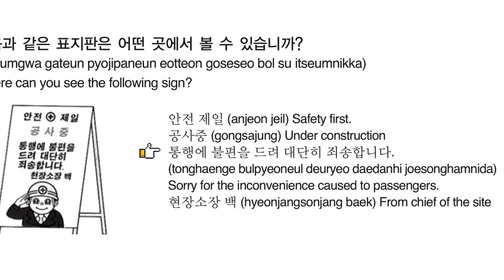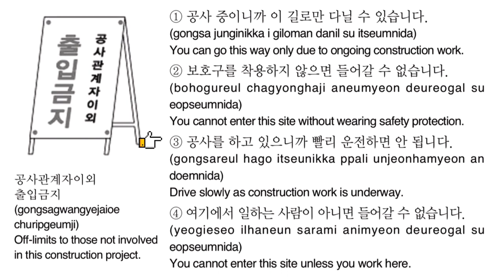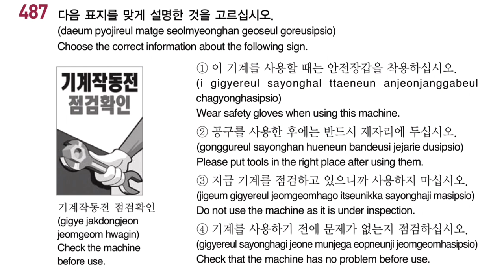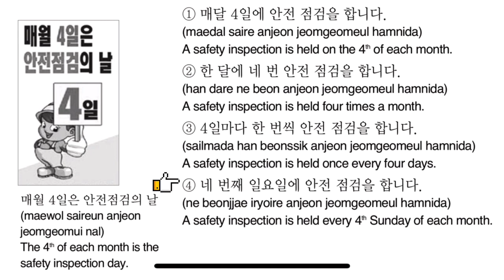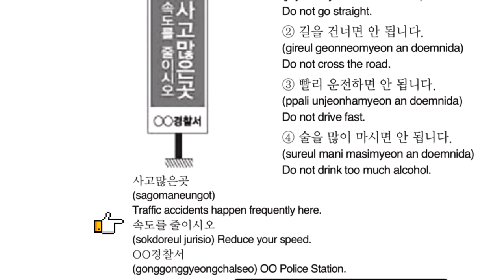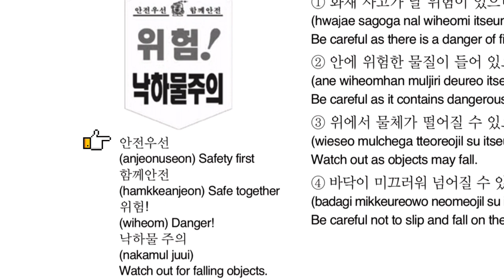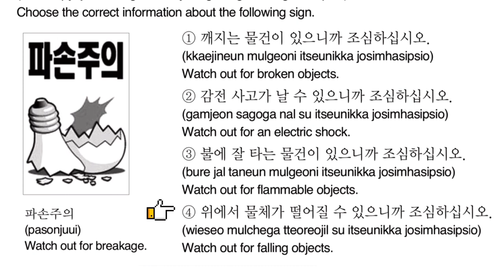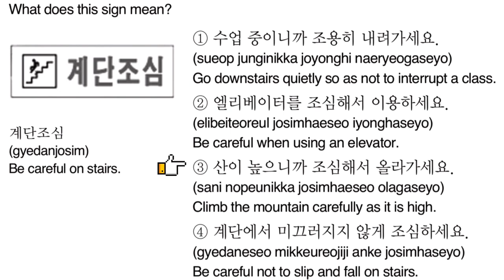EPS TOPIK TEST READING 9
NEXT VIDEO: EPS TOPIK READING EXAM Practice 501-520 w/ Answers & English Translation

Answer the following the 20 questions.
Answer sheet is at the last part of this video.

I hope that my simple video helps on your Korean Self-study. 🙏🏻

Learn Korean Language or Hangeul by using EPS-TOPIK sample test questions with answers and English translation.

You can learn Korean expressions/phrases, and also get many Korean vocabularies/words from the given questions and multiple-choice answers. You will soon understand Korean grammar by just being an observant to the sentence structure/pattern of the given sentences.

You may check my playlists for more Korean lessons for reading and listening practice with English translation.

Goodluck on your Korean Language self-study! Practice makes perfect! 🎬